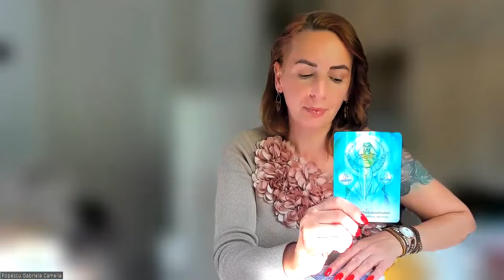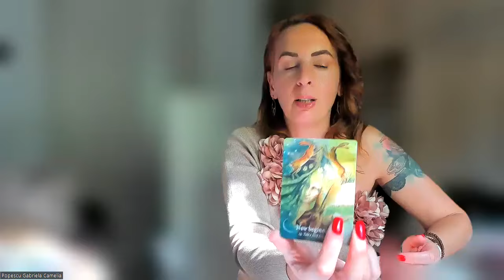ZODIA FECIOARĂ - OCTOMBRIE 2024 - NOI ÎNCEPUTURI - INSPIRAȚIE - TRANSMUTARE KARMICĂ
Dacă iubești Universul și îți dorești să primești mesaje din infinit de la aceste Ființe de Lumină despre ființa ta, te invit cu bucurie să accesezi etalările angelice pe care eu le creez în comuniune cu aceste ființe ale Infinitului.

☀️ Realizarea Sinelui, îți va releva aspecte importate despre ceea ce se întâmplă acum în viața ta, despre călătoria ta interioară, despre cum poți să îți folosești puterea creatoare pentru ați crea o realitate așa cum ți-o dorești tu, și în final îți va releva transformarea ta, Realizarea Sinelui.
Schimb de energie 188 lei

☀️ Curcubeul Chakrelor, îți va releva taina centrilor tăi energetici, dacă există daruri sau dezechilibre, și care este natura lor.
Îți va releva darul ființei tale din acestă călătorie, dacă îl manifești sau nu, și dacă nu îl manifești, care sunt motivele.
Schimb de energie 222 Ron.

☀️ Mesaje de la Centrii tăi Energetici, aici vei face o călătorie pe fiecare centru al ființe tale, unde vei lucra cu meditații ghidate de către mine, și vei afla taina fiecărui centru energetic al ființei tale.
Este un instrument profund de lumină pentru vindecarea și echilibrarea chakrelor.

☀️ Sămânța Vieții, îți va releva răspunsul de la Ființe de Lumină pentru o întrebare care te frământă și pentru care îți dorești claritate.

☀️Mesaje de la Univers 🌎
Acestă etalare se face cu patru cărți care vor releva taina ființei tale.
Prima carte va releva comuniunea pe care o ai tu cu acest templu sacru al tău în care sălășuieste lumina ta, corpul fizic.
A doua carte relevă mesaje de la Univers despre Spațiu Sacru al ființei tale, inima ta.
A trei carte relevă dacă mintea ta este în acord Divin cu Universul.
A patra carte relevă mesaje de la Univers despre Spiritul tău.
Dacă simți să primești aceste mesaje de la Univers printr-o astfel de etalare, schimbul de energie este de 188 Ron.

☀️Dragi suflete iubitoare de Divin, de astăzi voi începe să fac citiri energetice cu Oracolul Iubirii al iubitului poet Rumi ❤
Vă invit cu drag să accesați o astfel de etalare angelică prin care vă conectați la dansul sacru al inimii voastre prin calea iubirii.
Vei primi călăuzire prin taina Înțelepciunii Iubirii, pași acestei etalări te vor conecta cu poemele inițiatice primite de Rumi din infinit.
Care vor releva taina câmpurilor tale energetice.
Etalarea Realizarea Sinelui❤️
Pentru cine dorește o astfel de etalare personalizată , schimbul de energie este  de 188.

☀️Drag suflet iubitor de Divin, te invit să parcurgi împreună cu mine o incursiune sacră în taina Realizări Sinelui tău, prin vibrația acestui oracol ce accesează puterea miraculoasă a cristalelor, vibrația secvențelor numerologice și comuniunea cu Maeștrii Înălțati.

Etalarea Realizarea Sinelui ❤

,, Realizarea Sineleui,,❤

Viața este un peregrinaj înspre realizarea sinelui. Chiar dacă părem a ne mișcă prin timpul liniar, adevărata măsură a călătoriei noastre este creșterea pe care o trăim și alegerile pe care le facem de-a lungul călătoriei noastre.
Pentru cine dorește o astfel de etalare personalizată , schimbul de energie este  de 188 lei.
Vei primi etalarea detaliată pe email, și comentarea  etalării pe watshapp prin mesaj vocal.
Vei afla despre realizarea sinelui tău, unde te afli acum, călătoria ta interioara, călătoria ta exterioară și călătoria ta în viitor.
Detalii pe watshapp la nr.0726.196.110
Gabriela Camelia😊
Pentru mai multe detalii, îmi poți scrie pe watshapp la nr.0726.196.110.
Iubire și Recunoștință🤍